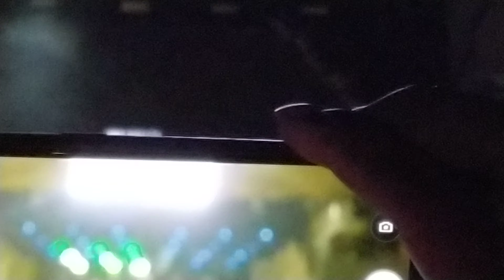Marília Mendonça três Lagoas rodeo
Marília Mendonça